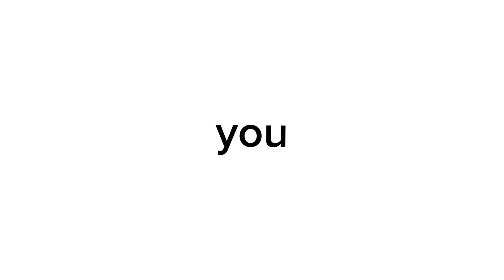the amazing JAKOBZGAMEZ intro (short version)